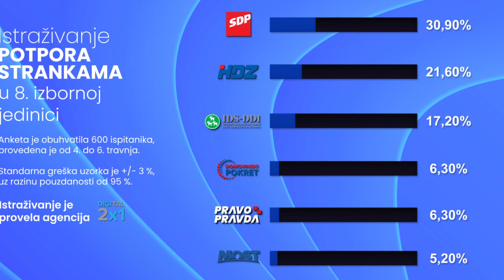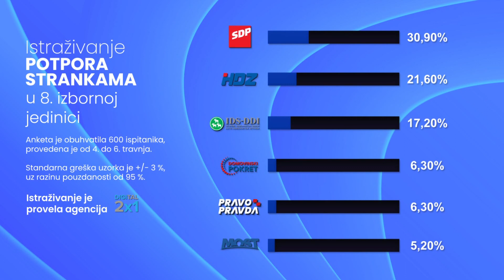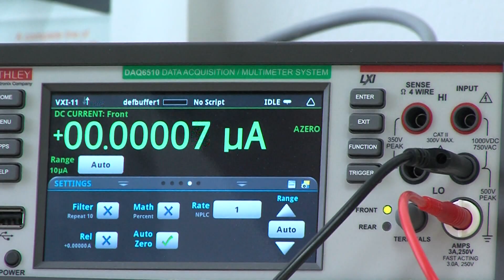09.04.2024. VIJESTI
U Vijestima Vam donosimo:

- Predizborna anketa za 8. izbornu jedinicu
- Svjetski dan Roma obilježen u Dardi
- Osječki Odjel za fiziku otvorio svoja vrata
- Prekinuta rukometna utakmica RK Nexe - RK Zagreb